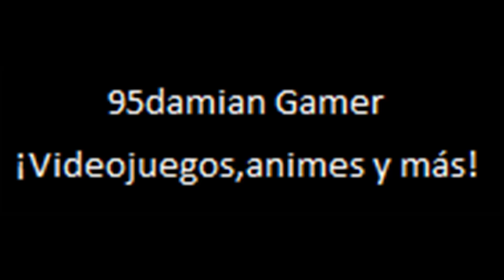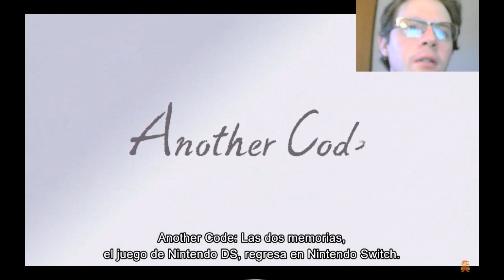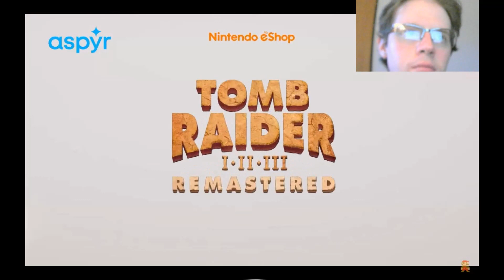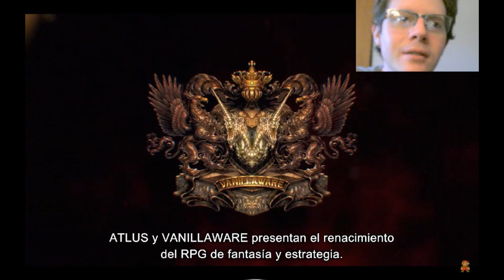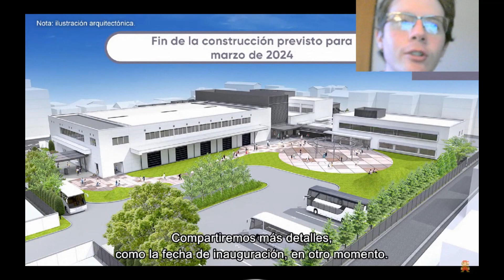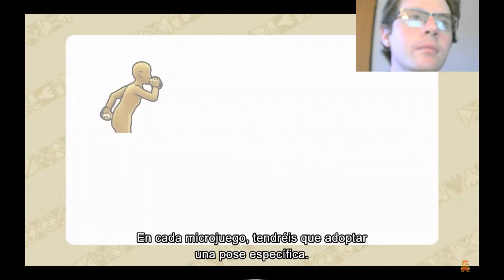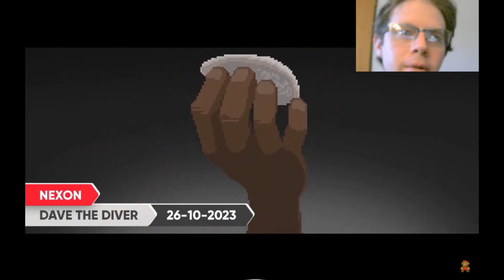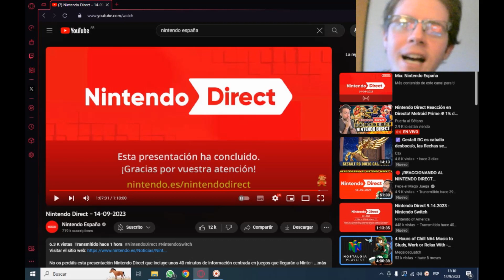Video Reaccion:Nintendo Direct 14-9-2023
Aqui les traigo mi reacción al Nintendo Direct del dia de hoy 14 de Septiembre de 2023.